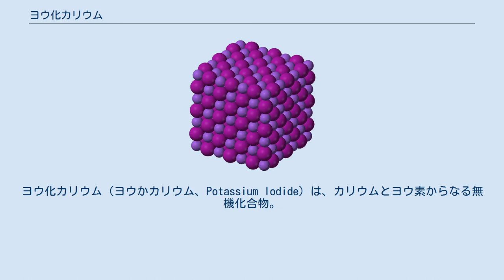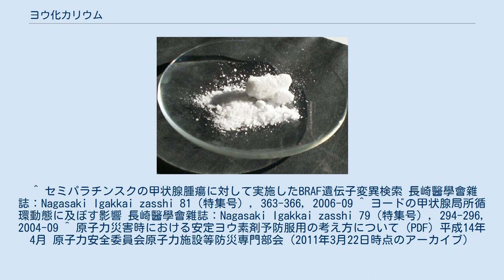ヨウ化カリウム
ヨウ化カリウム（ヨウかカリウム、Potassium Iodide）は、カリウムとヨウ素からなる無機化合物。
化学式 KI、式量 166.00で、潮解性を持つ無色の固体。
 水酸化カリウムとヨウ化水素酸の反応によって得ることができる。
水溶液中では電離してヨウ化物イオンとカリウムイオンになっている。
硫酸の存在でヨウ素が遊離するので、この性質を用いて滴定反応に広く用いられる。
極性溶媒に容易に溶ける。
工業的にはヨウ化化合物を作るための材料として用いられる。
また、水には溶けにくいヨウ素がヨウ化カリウム水溶液には三ヨウ化物イオン（I3−）となって溶解し、ヨウ素ヨウ化カリウム溶液となる。
この溶液はヨウ素液と通称され、デンプン水溶液に加えるとヨウ素デンプン反応を起こす。
 また、空気酸化と光によって徐々にヨウ素が遊離し、黒ずむので、遮光の上、密栓して保存する。
 通常は、ヨウ素ヨウ化カリウム液などのヨウ素液類の調製や、酸化性雰囲気下でのヨウ素の遊離による定色を利用して、滴定反応や、残留塩素の測定（ジエチルパラフェニレンジアミン法。DPD法と略される事もある）などに広く用いられている。
また、アンモニアの検出によく使われていたネスラー試薬や、アルカロイド、第三級アミンの検出に使われるドラーゲンドルフ試薬の調製にも使われる。
 非放射性のヨウ素をカリウム塩にしたもの（要するにヨウ化カリウム）を「安定ヨウ素」製剤として用いる。
動物の甲状腺は、甲状腺ホルモンを合成する際にヨウ素を必要とするため、原子力災害時等の放射性ヨウ素を吸入した場合は、気管支や肺または、咽頭部を経て消化管から吸収され、その10～30%程度が24時間以内に甲状腺に有機化された形で蓄積される。
放射性ヨウ素はβ崩壊により内部被曝を起こしやすく、甲状腺癌、甲状腺機能低下症等の晩発的な障害のリスクが高まる。
そのため、非放射性ヨウ素製剤である本剤を予防的に内服して甲状腺内のヨウ素を安定同位体で満たし、以後のヨウ素の取り込みを阻害することで放射線障害の予防が可能である。
この効果は本剤の服用から1日程度持続し、後から取り込まれた「過剰な」ヨウ素は速やかに尿中に排出される。
また、放射性ヨウ素の吸入後であっても、8時間以内であれば約40%,24時間以内であれば7%程度の取り込み阻害効果が認められるとされる。
 本剤に副作用は少ないが、ヨウ素への過敏症や、甲状腺機能異常を副作用として惹起する可能性があるため、一般人の判断での服用は極力避けるべきである。
 ^ セミパラチンスクの甲状腺腫瘍に対して実施したBRAF遺伝子変異検索 長崎醫學會雜誌：Nagasaki Igakkai zasshi 81（特集号）, 363-366, 2006-09 ^ ヨードの甲状腺局所循環動態に及ぼす影響 長崎醫學會雜誌：Nagasaki Igakkai zasshi 79（特集号）, 294-296, 2004-09 ^ 原子力災害時における安定ヨウ素剤予防服用の考え方について (PDF) 平成14年4月 原子力安全委員会原子力施設等防災専門部会（2011年3月22日時点のアーカイブ）